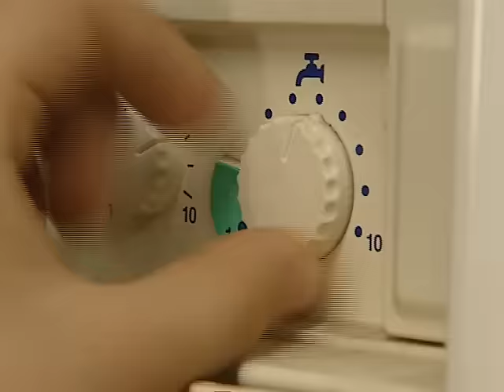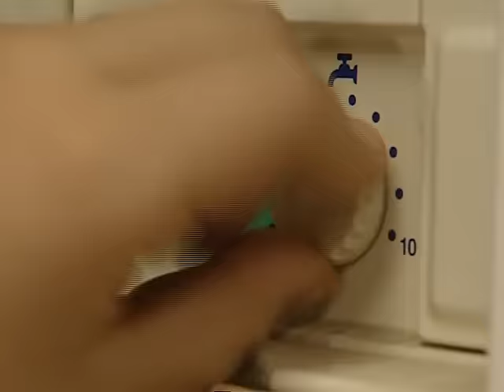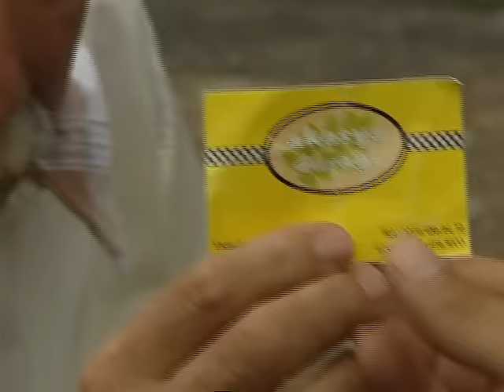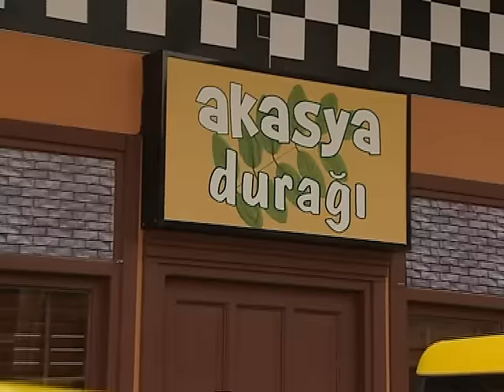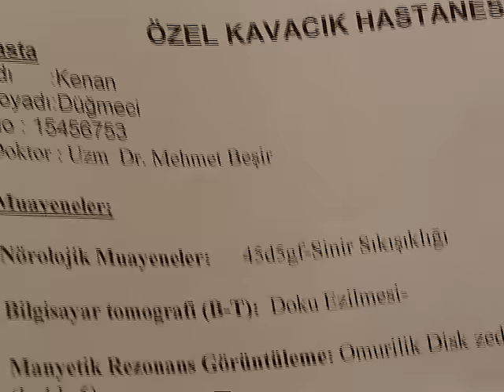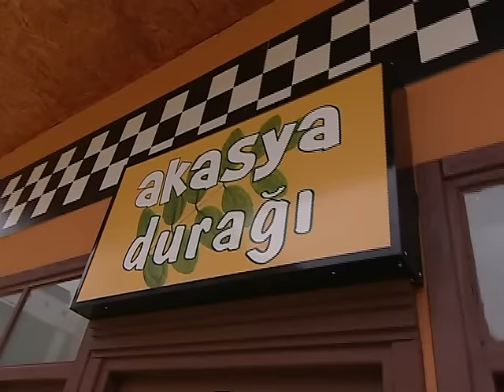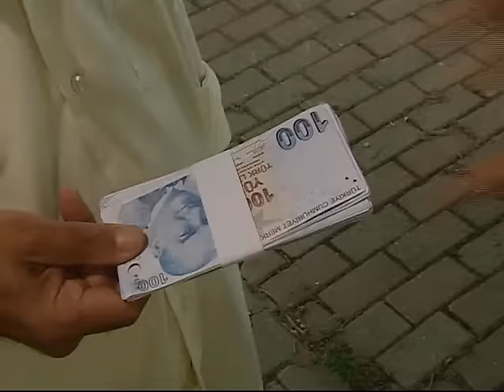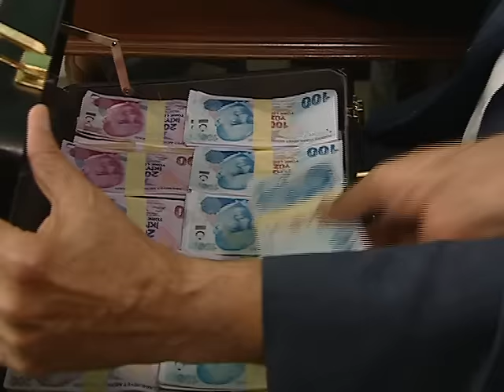AKASYA DURAĞI 166. BÖLÜM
166. Bölüm Özeti
Kanal D’nin başrollerinde Zeki Alasya, Cezmi Baskın, Onur Şan, Nilgün Belgün, Levent Ülgen, Timur Acar, Bilge Şen ve Bican Günalan’ın oynadıkları sevilen dizisi “Akasya Durağı”nın bu bölümünde; bir müşteri, Sinan’ın taksisinde para dolu çantasını unutuyor. Sinan’ın ikizi olan mafya babası Yaman da, paranın üzerine konmak için, Sinan’ı kaçırıp, onun yerine geçiyor.
Sinan’ın ikiz kardeşi Yaman, mafya babasıdır ve başka bir mafya peşindedir. Yaman kadın kılığında peşindekilerden kaçmaya çalışır. Bu sırada Sinan’ın aracına binen bir müşteri, içi para dolu olan çantasını takside unutur. Ali Kemal televizyon kanallarını arar ve ellerinde para dolu çanta olduğunu söyler. Amacı, Akasya Durağının reklamını yapmaktır. Yaman da haberi izler ve Sinan’ı tv’de para dolu çanta bulmuş şekilde görür. Yaman’ın adamı taksisine binerek Sinan’ı Yaman’a getirir. Yaman, Sinan ı eve kilitler ve Sinan’ın yerine geçer.
Kuafördekiler İpek’in aklına çocuk fikrini sokmuşlardır. İpek, Emre’ye gidip çocuk istediğini söyler. Emre duraktakilere olayı anlatır. Arif in aklına bir fikir gelir. Bir tanıdığının çocuğu olan Alican çok yaramaz bir çocuktur. Arif birkaç günlüğüne Alican’ı Emre’nin evine getirir. Alican tam bir baş belasıdır.
İki sahtekar yol kenarında önüne atlayacak iyi bir araba beklemektedirler. Bu sırada Osman’ın arabasındaki müşteri biraz hızlı git diye söylenmektedir. İki sahtekar jeepin önüne atlayalım derken, Osman’ın taksinin önüne atlarlar. Osman panik olur, sahtekarlar oyunu sürdürürler. Oyuna gelen Osman ne kadar parası varsa adamlara verir. Hayri, sahtekarları gece kulübünün kapısında kızlarla gezerken görür ve kameraya kaydedip, Osman a izletir. Osman parasının peşine düşer.

İyi Seyirler.